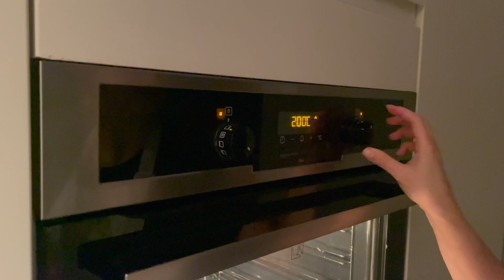Delicious and Easy-to-make Bacon Pie Recipe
Ingredients:
✅ 1 Onion
✅ 150 gr Mushrooms
✅ Pie Dough
✅ Bacon
✅ 2 dl Cheese
✅ 2 dl Creme Fraiche
✅ 4 Eggs
✅ 15 gr Butter
✅ 50-75 gr Spinach
✅ Cherry tomatoes for decoration
✅ Olive oil, Salt, Pepper